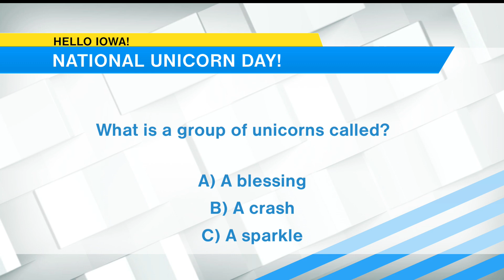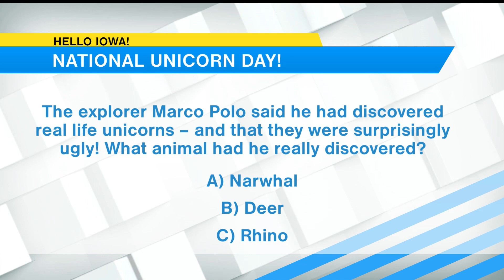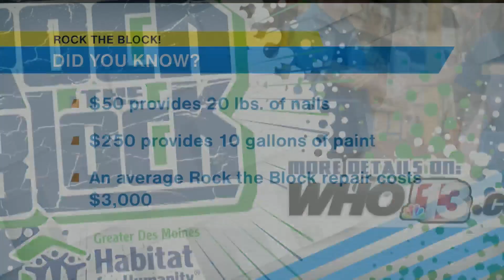Hello Iowa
Daily lifestyle show